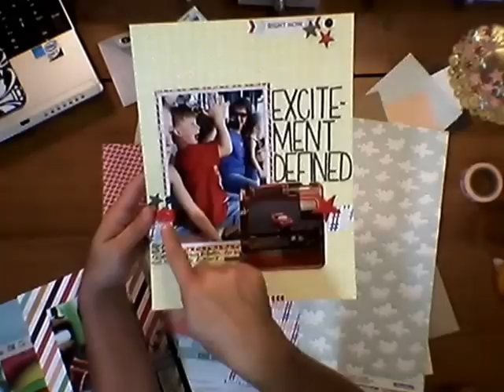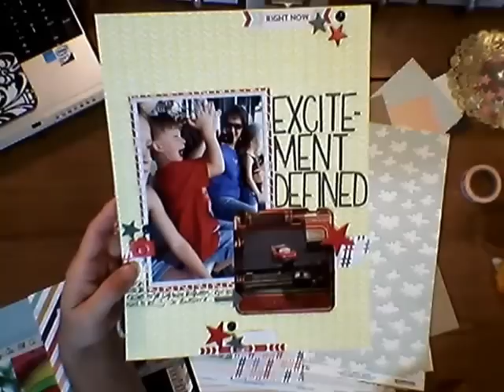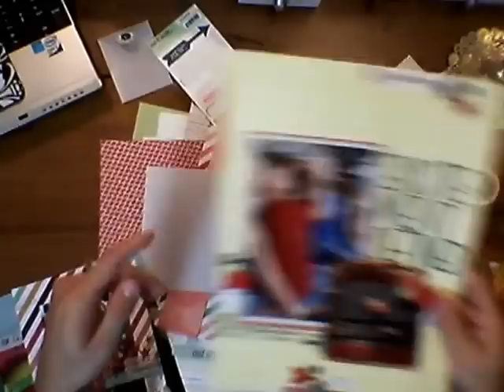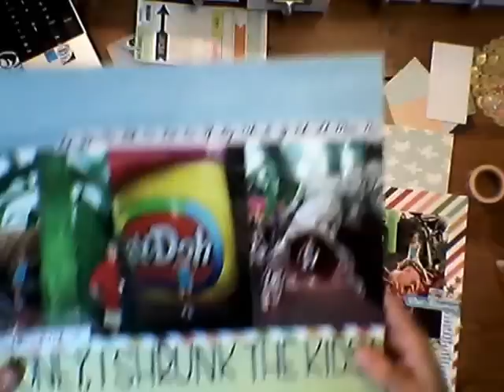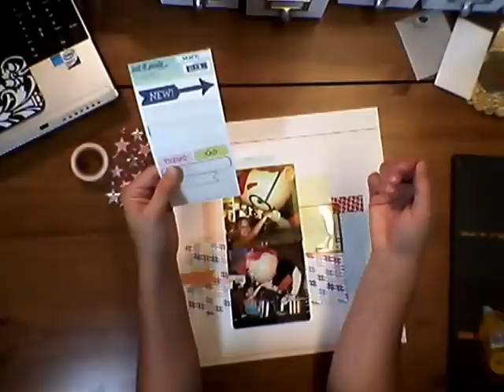Kit Love: Studio Calico Layout share + Process Vid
This video shows the layouts I made with the Sept kit, as well as a process video for using up scraps. TFW!